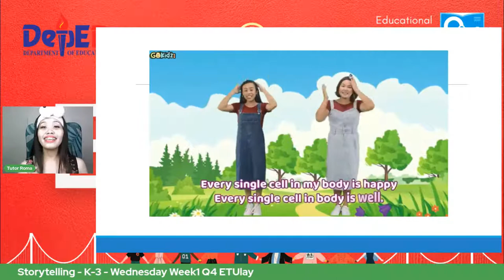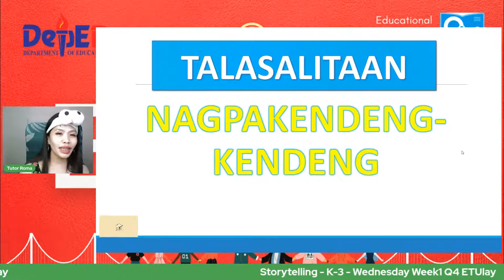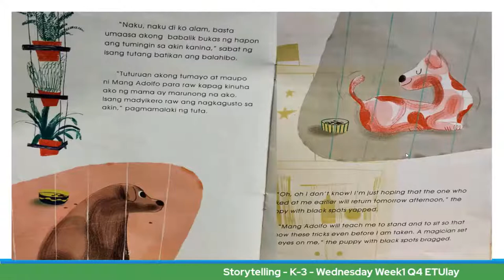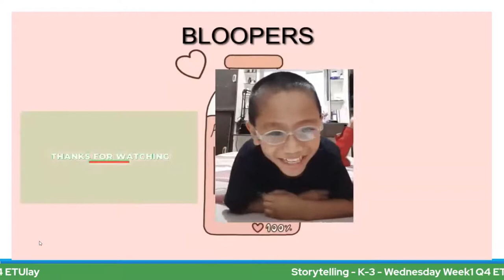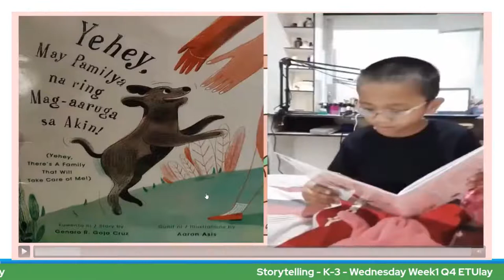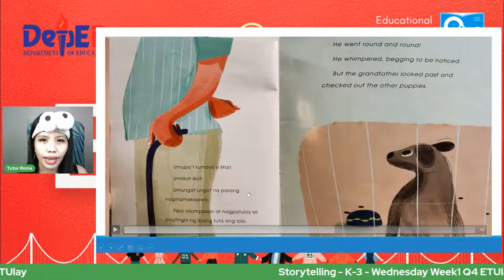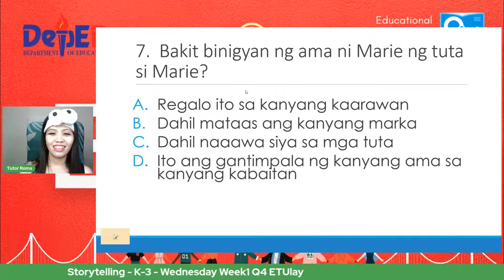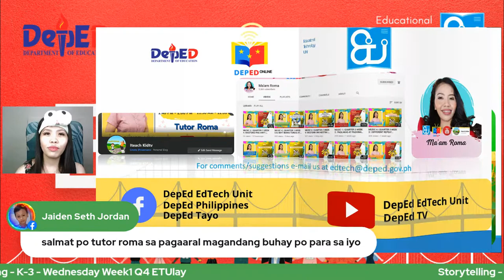Storytelling - K-3 - Wednesday Week1 Q4 ETUlay